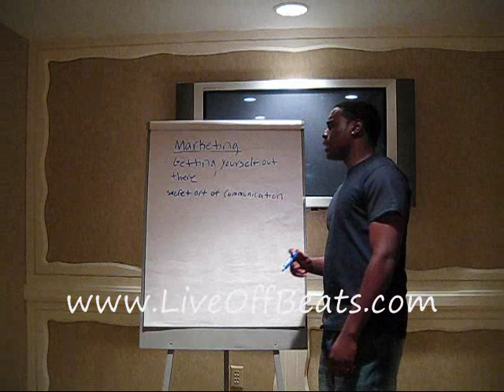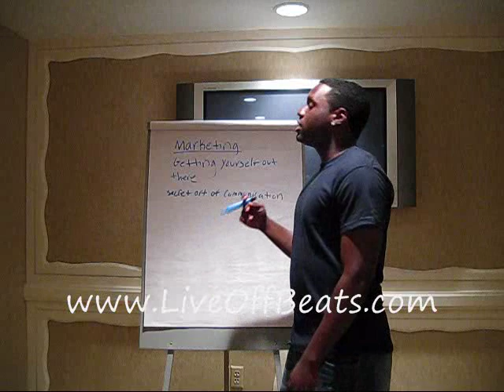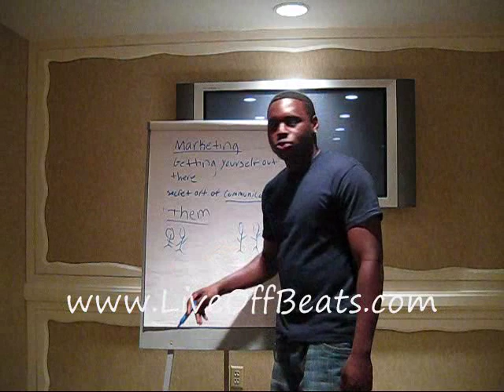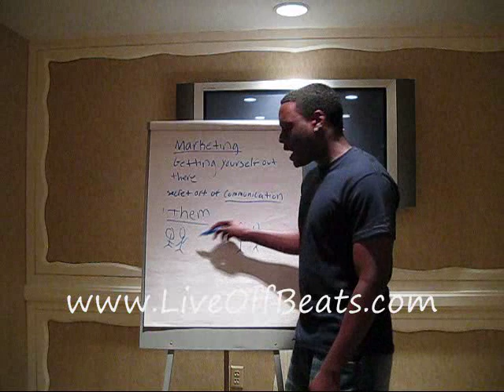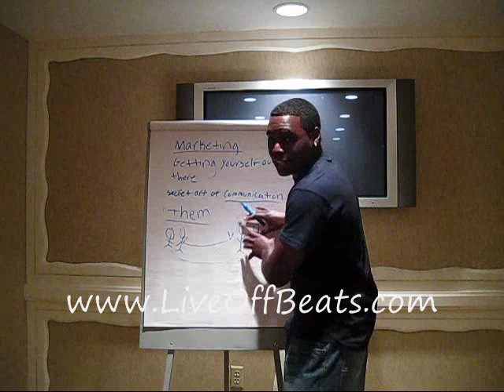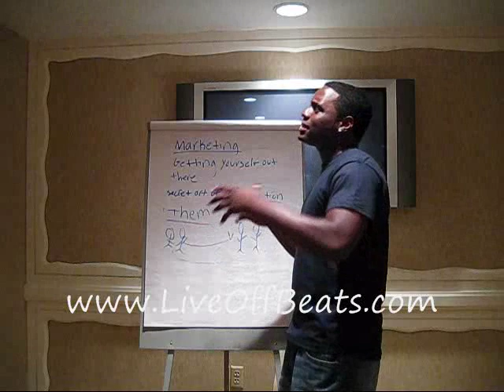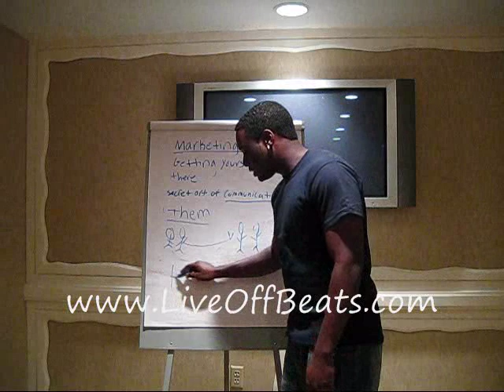Music Producers: Learn To Market Yourself